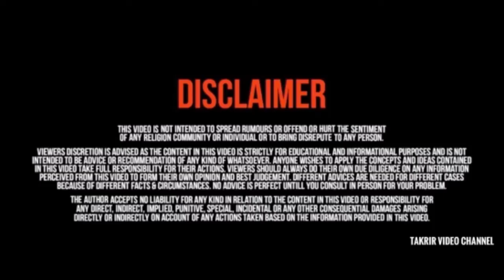विरोध NRC NPR CAA में गोवागांव में विरोध प्रदर्शन | nrc npr new video. West Bengal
NRC/NPR/CAA के विरोध में गोवागांव में विरोध प्रदर्शन
विरोध NRC NPR CAA में गोवागांव में विरोध प्रदर्शन | nrc npr new video

nrc
new bayan 2020,
CAA NPR NRC Ke Bareme Maulana
 caa,
 new bayan nrc,
NPR & NRC Ke Bare Me New Speech ,
Maulana  new bayan NRC NPR CAA CAB ke bare me,

This Video is solely meant for the purpose of discussing a subject through online communication. This is, in no way, meant as an aggressive, hateful or jealous attack on a single individuals personality, or any other religion community caste.

Takrir Video Channel